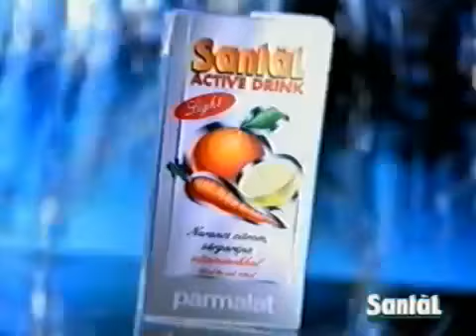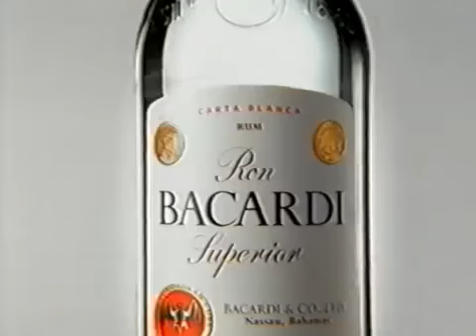Istvan Kovacs vs. Steve Robinson.FW.2000.06.23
Former champ Robinson fights Kovacs for the EBU featherweight title!